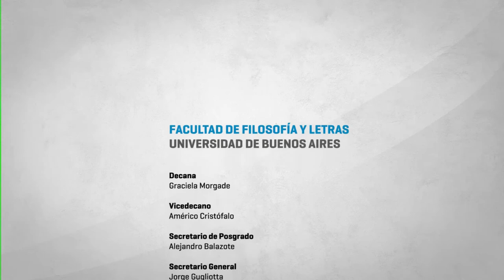Maestría en Estudios Clásicos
La Maestría en Estudios Clásicos se plantea como un espacio de estudio interdisciplinario de la Antigüedad clásica que se propone ampliar la comprensión de la cultura grecorromana desde distintos aspectos: la historia, la filosofía, la literatura, el arte, etc. En este sentido, resulta un complemento fundamental para los graduados en estas áreas, pero también para los egresados de institutos terciarios y carreras de grado afines (Derecho, Psicología, Artes, Filosofía, etc.) que quieran especializarse y dedicarse a la investigación del mundo antiguo. La Maestría en Estudios Clásicos aviva el estímulo por los estudios clásicos, materia de interés tradicional en la Facultad de Filosofía y Letras de la Universidad de Buenos Aires, pero que, en cambio, cuenta con escasos canales de expresión en otras universidades del país y de Latinoamérica. La maestría es de carácter presencial y se aprueba con la redacción de una tesis. Otorga el título de Magister de la Universidad de Buenos Aires en Estudios Clásicos, con orientación en Filología Clásica o con orientación en Cultura Clásica.

Se cursa los jueves y los viernes de 18 a 22 y los sábados de 10 a 14.